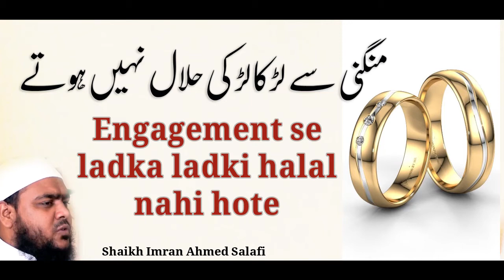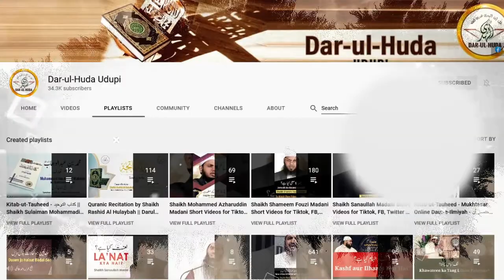Engagement se ladka ladki halal nahi hote - Shaikh Imran Ahmed Salafi - Hijab - Darul Huda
(49) Engagement se ladka ladki halal nahi hote - Quran aur Ahadees ke Roshni me
Speaker : Shaikh Imran Ahmed Taifi - Shaikh Nooruddin Umeri

 Hijab is obligatory for all Muslim women who have reached the age of puberty. This general obligation is indicated by the verse in which Allah says: “O Prophet! Tell your wives and your daughters and the women of the believers to draw their cloaks (veils) all over their bodies (i.e. screen themselves completely except the eyes or one eye to see the way). That will be better, that they should be known (as free respectable women) so as not to be annoyed. And Allaah is Ever Oft‑Forgiving, Most Merciful” Surah al-Ahzaab 33:59

‘Aa’ishah (may Allaah be pleased with her) said: “May Allaah have mercy on the first Muhaajir women. When Allaah revealed the words ‘and to draw their veils all over Juyoobihinna (i.e. their bodies, faces, necks and bosoms)’ Surah al-Noor 24:31 they tore their aprons and covered their faces (akhtamarna) with them.” Narrated by al-Bukhaari, 4480; Abu Dawood, 4102

What is meant by akhtamarna is covering the face, as al-Haafiz Ibn Hajar stated in al-Fath, 8-490.

It was narrated that Umm Salamah said: When the words ‘draw their cloaks (veils) all over their bodies’ were revealed, the women of the Ansaar went out as if there were crows on their heads because of the way they covered themselves. Abu Dawood, 4101; classed as saheeh by Shaykh al-Albaani in Saheeh Abu Dawood.

Undoubtedly many of the women of the Muhaajireen and Ansaar were known to be blessed with beauty, but no one thought that this ruling applied only to them and not to others.

These ahaadeeth show that the women of the Muhaajireen and Ansaar obeyed the command to cover their faces and they did not understand the command as applying only to those who were beautiful.

The scholars have explained that this ruling is general in meaning and applies to all women.

In his commentary on the verse ‘draw their cloaks (veils) all over their bodies’, al-Jassaas al-Hanafi (may Allaah have mercy on him) said:

This verse indicates that young women are commanded to cover their faces in front of strangers (non-mahram men) and to be modest when they go out lest people with suspicious minds raise their hopes when they see them. Ahkaam al-Qur’aan, 5/245

 The Arabic word “Hijab” literally means veil, screen, curtain or cover.

U V Radiation of the Sun and Skin Cancer

Medical experts have always warned us against the damaging effects of the suns’ harmful rays, particularly the ultraviolet (UV) radiation. The UV rays from sunlight penetrate the atmosphere and are responsible for causing many health conditions such as premature skin aging, eye damage (including cataracts), and skin cancers. They also suppress the immune system, thus, reducing the ability to fight off diseases and other maladies(problems).

A leading medical magazine has brought to attention and increasing problem of “melanoma”, a deadliest form of skin cancer that arises due to long term exposure to direct sunlight. It is highly prevalent amongst women, mainly because the dress sense that they usually adopted means that large parts of their bodies are uncovered and thus, exposed to the harmful effects of UV radiation.  The legs are the most common part of the body that is largely afflicted by this disease, mainly because of the short length skirts that women commonly wear.

As UV rays can penetrate through clouds, fabric and glass, wearing transparent clothing will not provide sufficient protection from this type of cancer.

Medical experts recommend people to cover up with loose-fitting clothing, especially those made with tightly woven fabrics as they provide a greater barrier between the skin and the sun. Bright or dark-coloured clothing tend to reflect more UV radiation than pastel coloured clothing and bleached cottons.

Effects of Hot Weather

Spending long hours in hot weather without sufficient protection can be damaging to health, particularly, the brain. Long term exposure to heat can deplete many essential elements present in the body, namely phosphorous. Phosphorous provides strength to bones and teeth and is potent in performing essential activities for different body parts like the brain, kidneys and heart.

A leading health specialist discovered that phosphorus depletes at temperatures of 108 °F.  A human body can easily reach such temperatures when exposed to the hot sun for any length of time without sufficient protection. Frequent and long term exposure to such temperatures can result in overheating of the head that increases the risk of irreversible brain damage and memory loss.